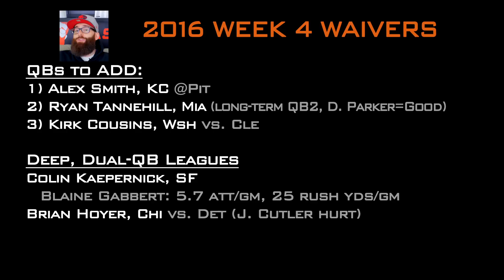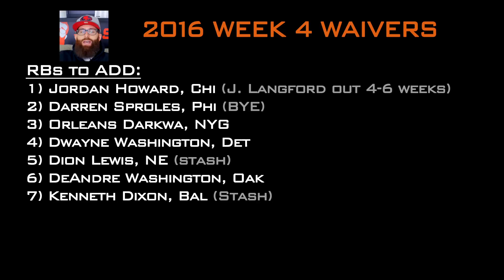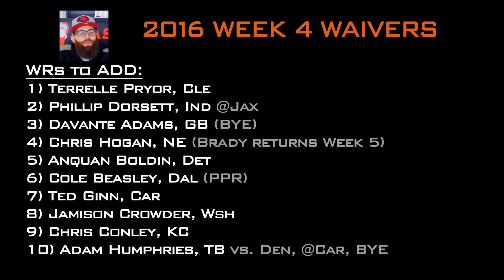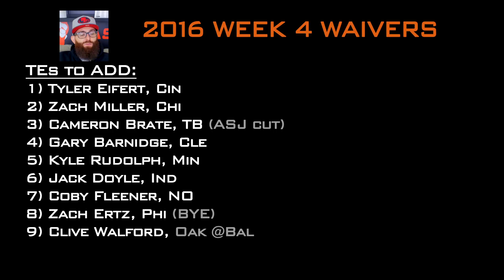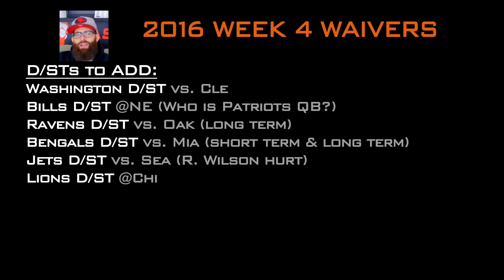Week 4 Waiver Wire Pickups Fantasy Football 2016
I'm feeling ill this week, but that won't stop me from giving you my weekly waiver wire adds. I have plenty of great waiver wire pickups for Week 4 including kickers and team defenses. Jeremy Langford and Terrelle Pryor are the Top 2 waiver wire acquisitions for this week. Watch the entire video for all my waiver adds.

I am dedicated to helping out fantasy owners like yourself the best I can. I love doing this, and I hope these Week 4 waiver wire pickups help your team out. Don't forget to use AskTheBrain when asking me a fantasy football question. Enjoy the video!

Topics covered in this video:

0:21 Fantasy Woes Week 3
1:18 QB Waiver Pickups
3:07 RB Waiver Pickups
4:52 Deep League RB Adds
5:28 WR Waiver Pickups
7:08 TE Waiver Pickups
9:02 D/ST Pickups
9:50 Kicker Waiver Pickups
10:15 Use AskTheBrain guys!